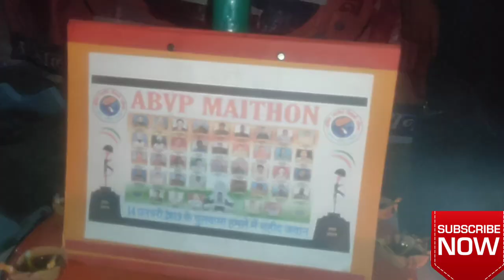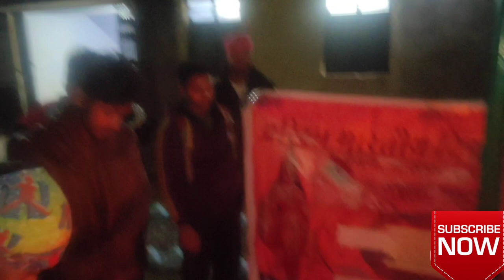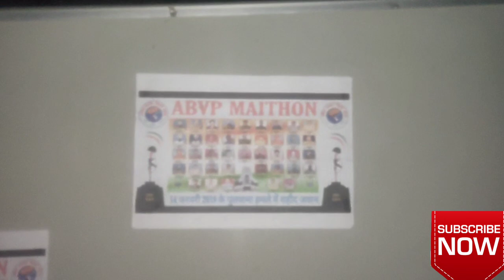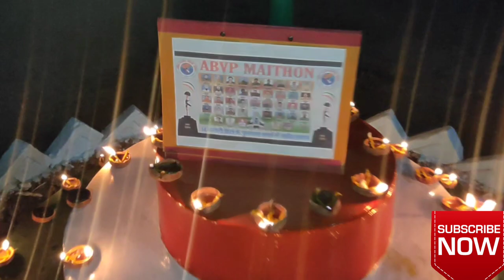Pulwama Attack mein Saheed huye Jawano ko deep jalakar dee gayi Shradhanjali ,, पुलवामा शहीद ,,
🙏🙏  ABVP MAITHON 🚩🚩
🚩ABVP BSK COLLEGE MAITHON 🙏

Streaming NIWASH
पुलवामा हमले में शहीद हुए जवानों को दीप जलाकर दी गई श्रद्धांजलि ,,

          🙏🚩🇮🇳  दिनांक 14 फरवरी 2020,  शुक्रवार को अखिल भारतीय विद्यार्थी परिषद , मैथन द्वारा पिछले वर्ष 14 फरवरी 2019 को पुलवामा हमले में शहीद हुए सी० आर० पी० एफ० के 40 जवानों को दीप जलाकर श्रद्धांजलि दी गई एवं 2 मिनट का मौन रखकर उनके बलिदानों का पुनः स्मरण किया गया।
    यह कार्यक्रम बी० एस० के० महाविद्यालय , मैथन के नजदीक में स्थित *कल्याण गुरुकुल*   में किया गया ।
       कार्यक्रम में  मुख्य अतिथि भारतीय सेना के सूबेदार पद से सेवानिवृत्त एवं वर्तमान में कल्याण गुरुकुल, मैथन के प्राचार्य - श्री मुकेश कुमार जी ने बताया कि हमें उन 40 जवानों के बलिदान को भूलना नहीं चाहिए एवं उन बलिदानों को सार्थक करने के लिए लगातार प्रयास करते रहना चाहिए ।
मौके पर विद्यार्थी परिषद् के पूर्व कार्यकर्ता - पंकज सिंह , गोविंद मिश्रा एवं वर्तमान के कॉलेज इकाई के अध्यक्ष - रौशन मिश्रा ,उपाध्यक्ष - रणधीर सिंह , मंत्री - मनोरंजन सिंह , मीडिया प्रभारी - निवाश कुमार मंडल , एस एफ डी प्रमुख - आदित्य राज शर्मा , शिवनारायण पाठक , सूरज किस्कू , संदीप , इंद्रजीत मुर्मू , सुमित मिर्धा , विशाल मरांडी सहित दर्जनों कार्यकर्ता एवं गुरुकुल के सैकड़ों विद्यार्थी मौजूद थे।

[Check out SAHEB MONDAL NIWASH 2.0 page for more viral content!]

BSK COLLEGE PROGRAMME
BSK COLLEGE MAITHON PROGRAMMES
B.S.K. COLLEGE , MAITHON , DHANBAD
BSK COLLEGE MAITHON DHANBAD